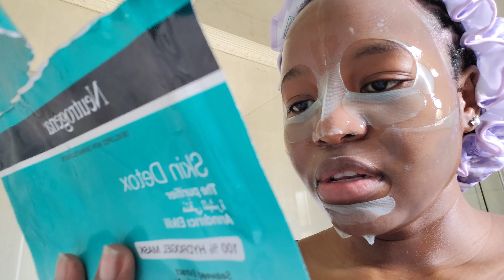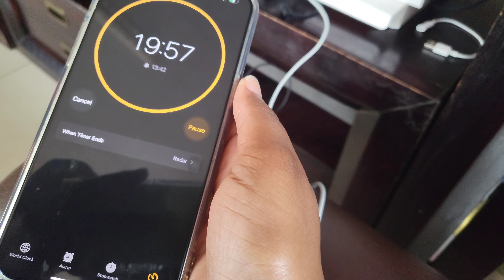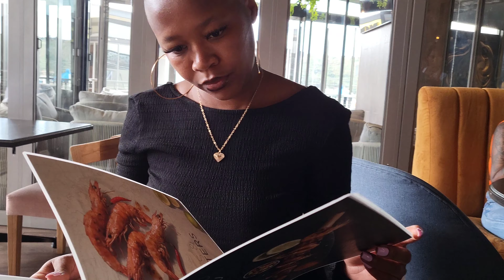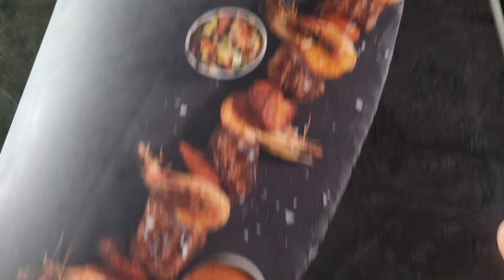VLOGMAS 3 | GRWM & LUNCH DATE || South African YouTuber